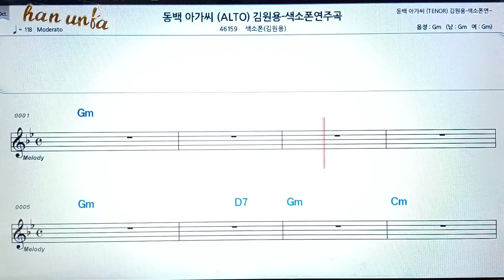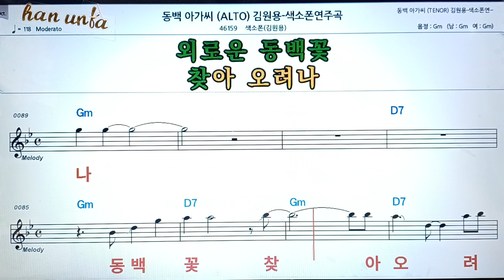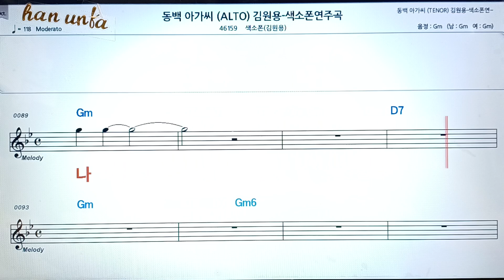동백 아가씨/김원용💖(Saxphone)색소폰 반주 악보 👍Karaoke*Sheet Music,가라오케 반주